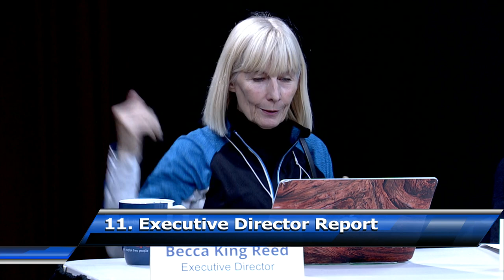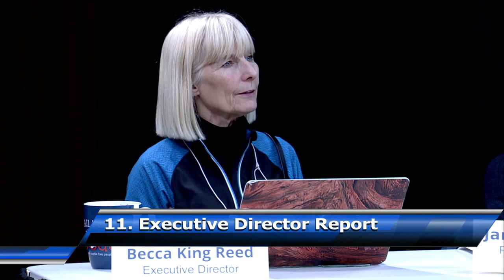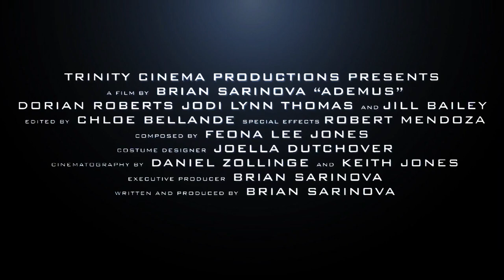Santa Cruz County Community Telelvision Board of Director 11/27/18